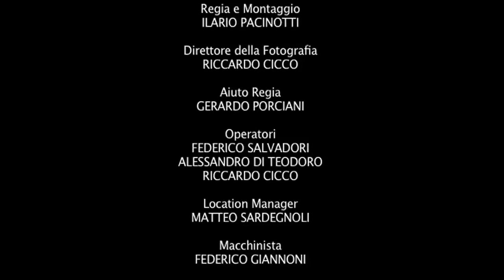UNREDEEMED THE ART OF WAR Official Video HD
Videoclip del primo singolo degli Unredeemed dal titolo THE ART OF WAR, realizzato dall'Arena Toppeghen.
Regia e Montaggio : ILARIO PACINOTTI
Direttore della Fotografia : RICCARDO CICCO
Aiuto Regia : GERARDO PORCIANI
Operatori : FEDERICO SALVADORI,ALESSANDRO DI TEODORO,RICCARDO CICCO
Location Manager : MATTEO SARDEGNOLI
Macchinista : FEDERICO GIANNONI